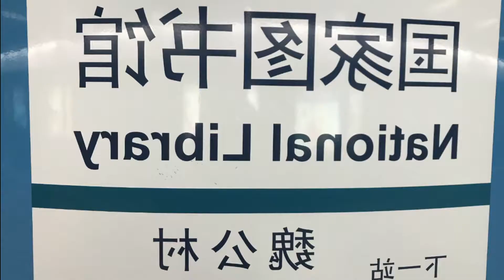【鉄道音MAD】Library Reflection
Beijing Subway Line 9, Beijing MTR Line 4
National Library Station